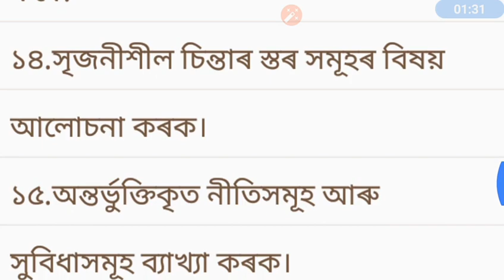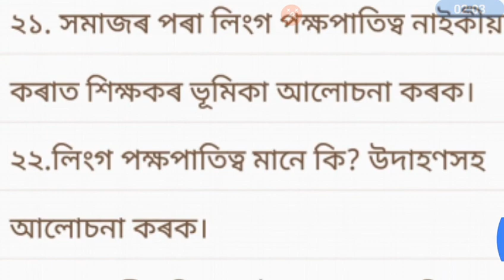Course 506ৰ অতিকৈ গুৰুত্বপূৰ্ণ প্ৰশ্নসমুহ